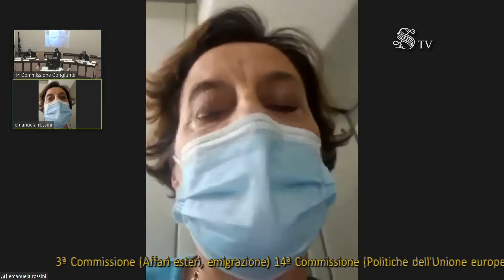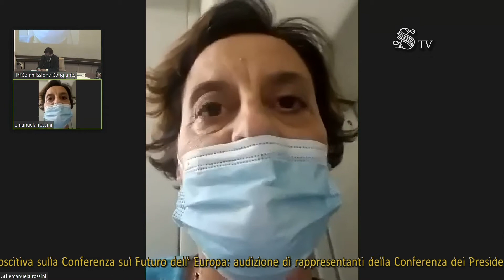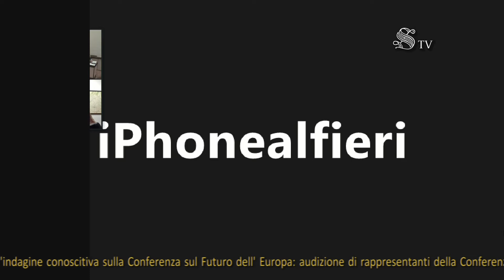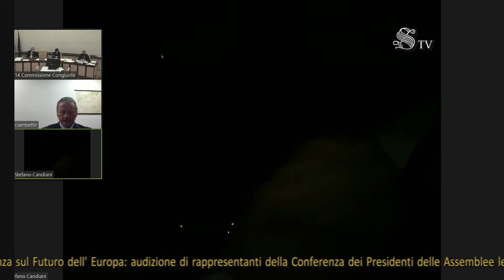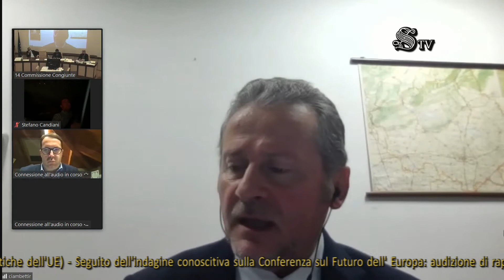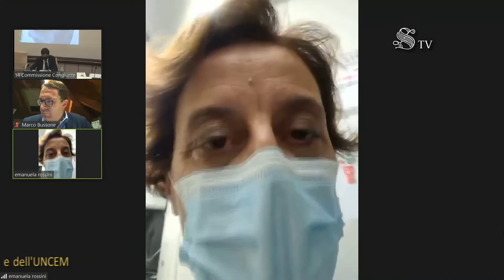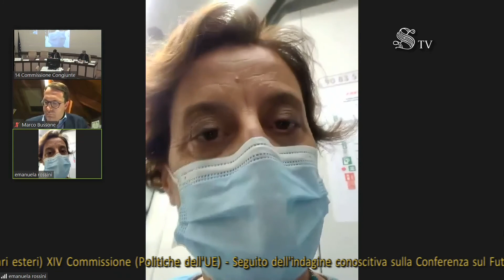Roma - Conferenza sul futuro dell'Europa (08.11.21)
- Roma - Conferenza sul futuro dell'Europa
Commissioni congiunte 3a e 14a Senato e III e XIV Camera

Conferenza sul futuro dell'Europa
Seguito dell'indagine conoscitiva sulla Conferenza sul Futuro dell'Europa: audizione di rappresentanti della Conferenza dei Presidenti delle Assemblee legislative delle regioni e delle province autonome e, in videoconferenza, di rappresentanti del Comitato europeo delle Regioni, dell'UPI e dell'UNCEM  (08.11.21)